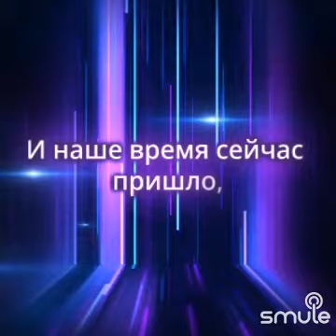В 5 утра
наша жизнь самая красивая. 💖